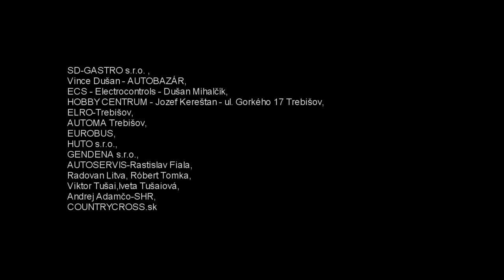Slovenský pohár v motokrose V+S Welding cup + regionálny pohár Hraň-Sirník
Natocil a spracoval: Michal Gedeon

Hudba: Curelean harmonies,
BlueFoxMusic- Colossus,
Canned heat

Podujatie Slovenskeho pohara v motocrosse V+S Welding cup + Regionalny pohar --vychod sa uskutocnuje pod zastitou Roberta PUCIHO, poslanca N RS R a Zdenka T REBUlU, predsedu KsK a za podpory:

Obec Hraň, Obec Sirník, ESTRI s.r.o.,
SNIŽIK-ELEKTRO, MH -- Miroslav Havrilčák,
V+S Welding -- generálny partner podujatia,
PT -- Progress Trading a.s., SMF -- Slovenská
motocyklová federácia, TvTv s.r.o.,
Pekáreň SANDRA s.r.o., MULTIPRINT s.r.o.,
Poľovnícke združenie Hraň, NZPÚ-KOV Novosad,
HOLE SHOT PUNX, AGROPRODUKT s.r.o. Nový Ruskov,
AGROCHEM Úpor, JK -- Servis,
MAAD -- športové trofeje, EUROAWK,
Johnny service, HAGARD HAL, Obec Cejkov,
ONE ENERGY DRINK, Ján Hatrak, AGROTIM Úpor,
MOPPIS -- Ján Pavol, STARÁ SLADOVŇA s.r.o.
KOŠICE - predajňa osív, IVIM s.r.o,
SD-GASTRO s.r.o. , Vince Dušan -- AUTOBAZÁR,
ECS - Electrocontrols - Dušan Mihalčík,
HOBBY CENTRUM - Jozef Kereštan -- ul. Gorkého 17 Trebišov, MAAD-trofeje, ELRO-Trebišov,
AUTOMA Trebišov, EUROBUS, HUTO s.r.o.,
GENDENA s.r.o., AUTOSERVIS-Rastislav Fiala,
Radovan Litva, Róbert Tomka, Viktor Tušai,
Iveta Tušaiová, Andrej Adamčo-SHR,
COUNTRYCROSS.sk,

Výsledky:

Trieda Class MX2
1. SZolga Richard
2. Popovicz Juraj
3. Unzeiting Peter

Trieda Class MX85
1. Dubóczi Jaroslav
2. Motúz Jaroslav
3. Struk Samuel

Trieda Class MXJunior
1. Popovicz Juraj
2. Havrila Ľubomír
3. Lavo Matúš

Trieda Class MX3 Open
1. Bednar Martin
2. Raffaj Milan
3. Kedžuch Radoslav

Trieda Class Twinshock
1. Marônek Miroslav
2. Junas Jozef
3. Podhradský Ladislav

Trieda Class MX4 nad 50
1. Vagaš Viliam
2. Ružička Ladislav
3. Šveda Štefan

Trieda Class MX4
1. Pipich Peter
2. Uličný Ján
3. Shmatok Vladislav

Trieda Class MX3 Hobby
1. Hladoník Michael
2. Gordan Peter
3. Topoli Slavomír

Trieda Class MX2 Hobby
1. Obročník Ján
2. Pivarči Róbert
3. Truban Martin

Trieda Class MX65
1. Harcsa Márk
2. Vincze Krisztian
3. Dreisig Viktor